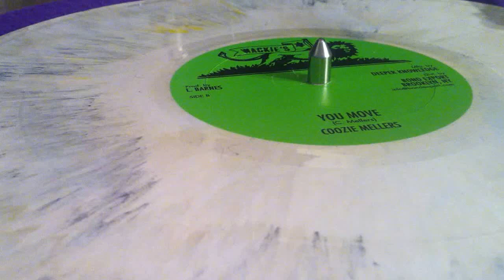COOZIE MELLERS ~ You Move (COOZIE MELLERS, WACKIES RHYTHM FORCE ~ Easy, B Side)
Prod : Lloyd Barnes ~ WACKIES ~ Digikiller ~ Mfg : Deeper Knowledge ~ Dist : Bond Export ~ 10'' ~ 45rpm ~ Reissue 2015, Marbled ~ US ~ Originally Released : 1988 ~